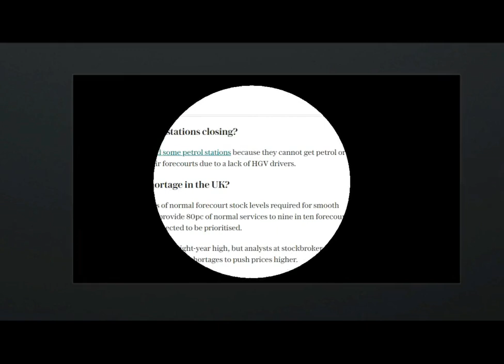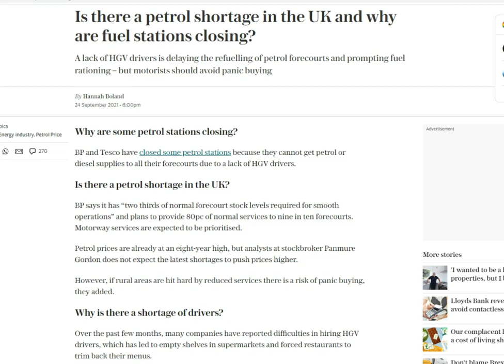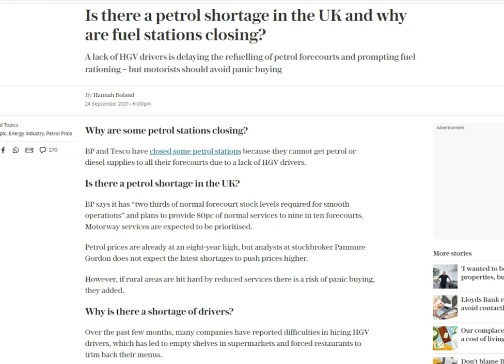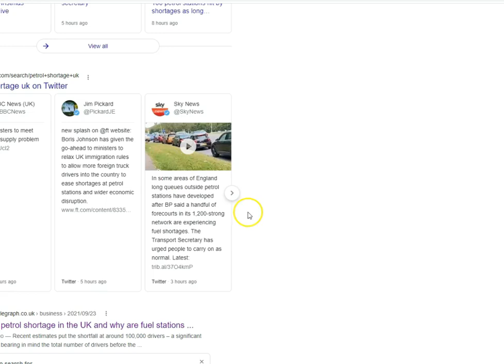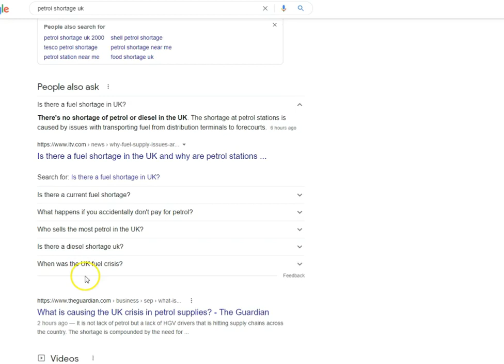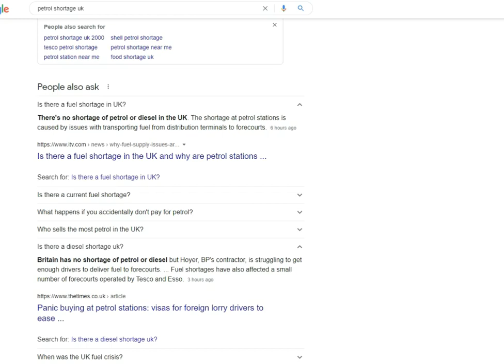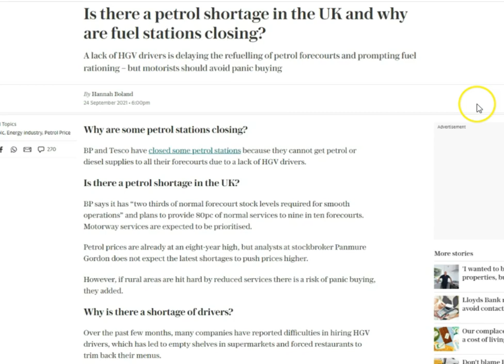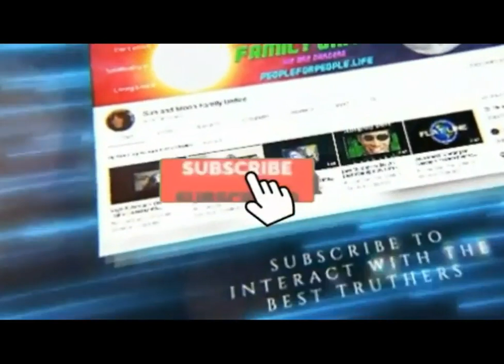Make The Call For Petrol/Diesel - Christian/SAMFU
Music
SKS Lab